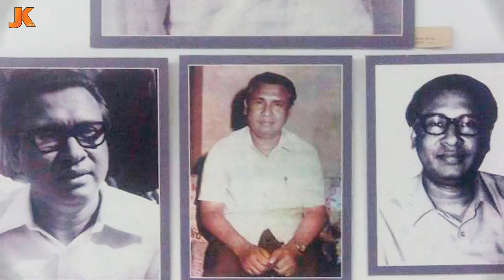বাংলাদেশের প্রথম প্রধানমন্ত্রী ও স্বাধীনতার রূপকার! তাজউদ্দিন আহমদের জীবন কাহিনী। Tajuddin Ahmad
Tajuddin Ahmad#Biography